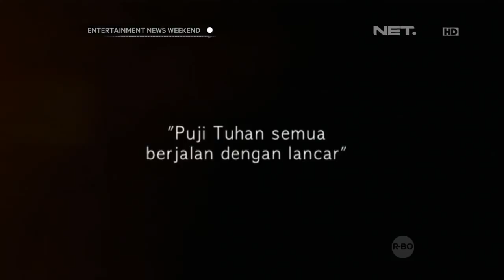Donnie Ada Band melangsungkan pernikahan di Surabaya